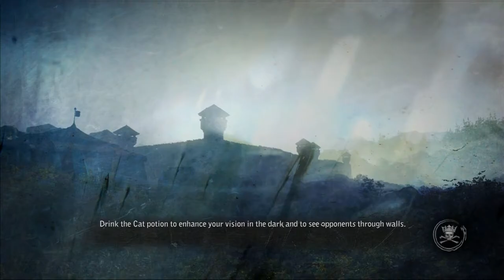The Witcher 2 : Assassins of Kings (Enhanced Edition) - Episode 18 - Infiltrating